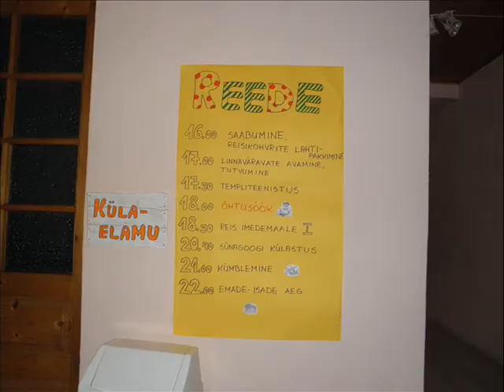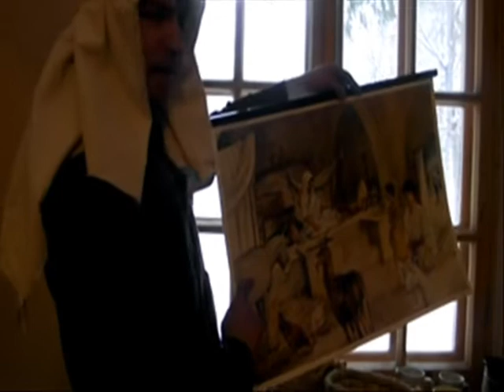Talvelaager "Reis Imedemaale"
EELK Põltsamaa koguduse pühapäevakooli talvelaagri I vahetus. Teemaks oli "Reis Imedemaale" ehk õppisime tundma Jeesuse-aegset Iisraeli eluolu.